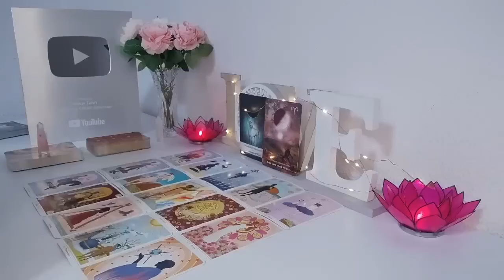AQUARIUS TWO PEOPLE ARE IN YOUR ENERGY AQUARIUS, A WATER SIGN AND A FIRE SIGN! BOTH WANT YOU BAD!